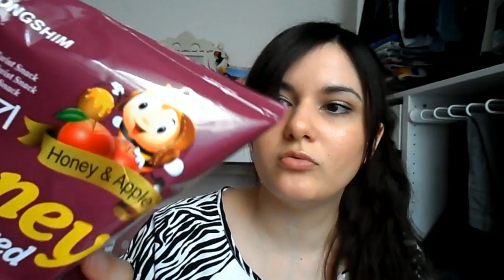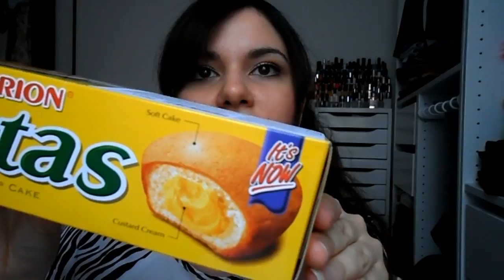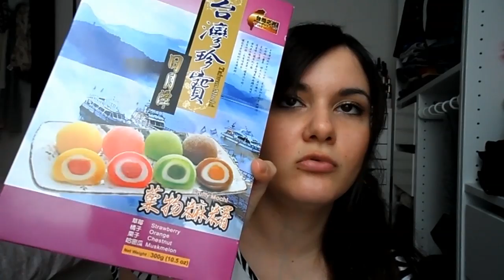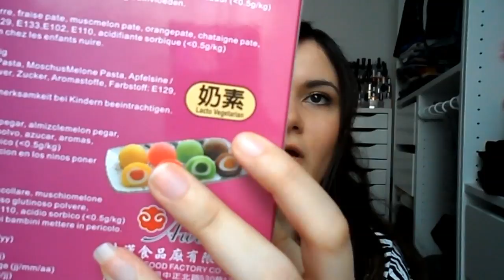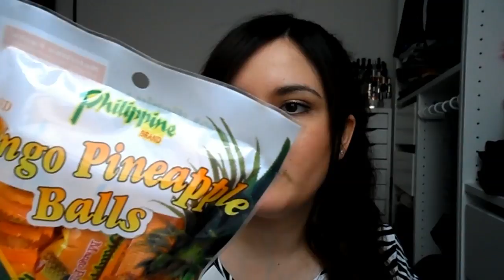Découvertes FOOD Asiatique ! 🍴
Hey !

Voici ma première vidéo de ma série Food Découverte ^^

Elle est très longue désolé! Je ne m'en suis pas rendu compte, alors faites comme moi, prenez un petit truc a grignoté !